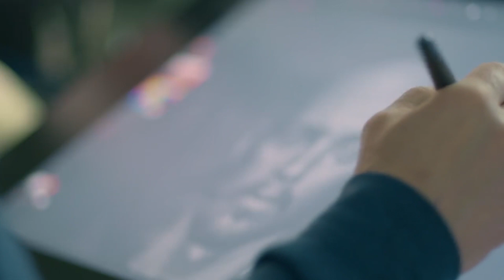QUE??? VAI VIR UMA CAMERA JUNTO COM O NOVO XBOX!?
Será que é verdade? Informações dizem que o PS5 e o XBox Scarlett vão precisar sempre estar online!

Programação dos Vídeos:

Ralé News - Segunda a Sexta - 12:00 e 21:30

Tutoriais Xbox - Terça e Quinta - 19:00

Momento Gamepass - Quarta e Sexta - 19:00

XBOX LIVE: blograle

STEAM :leonardogcastro

- MEU SETUP -

PC:

GEFORCE RTX2060
16GB DDR3-3000
TV Samsung 4K KU6000
MONITOR BLUECASE 27" 144Hz e 1ms''
MICROFONE SAMSON C01U
HEADSET LOGITECH G922 SEM FIO PRA JOGOS
HEADSET RAZER CHROMA PRO 7.1 PRA EDIÇÃO
StreamDeck Elgato 15 botões
Canon EoS Rebel SL2 - Lentes 18-55mm e 50mm
Logitech C922 Full hd
Mouse Razer Absus
teclado Alfawise V2
Mousepad Razer

VIDEOGAMES:

Ps4 Pro
Nintendo Switch
headset:
Logitech G933 SEM FIO
Razer Chroma 7.1 para edição